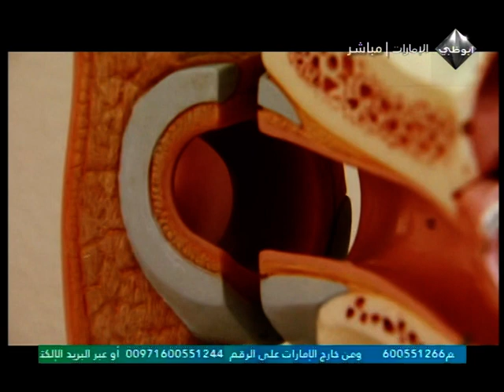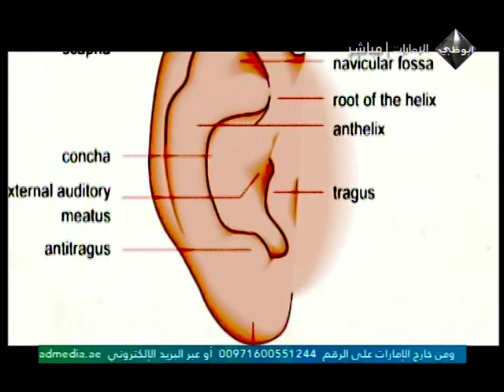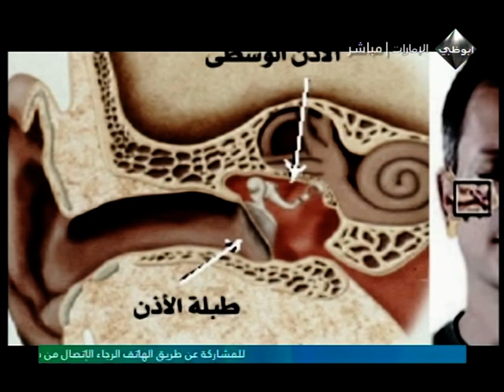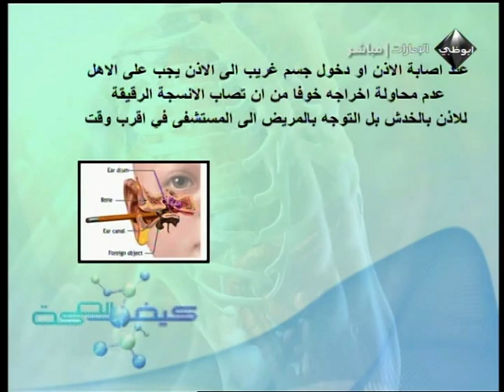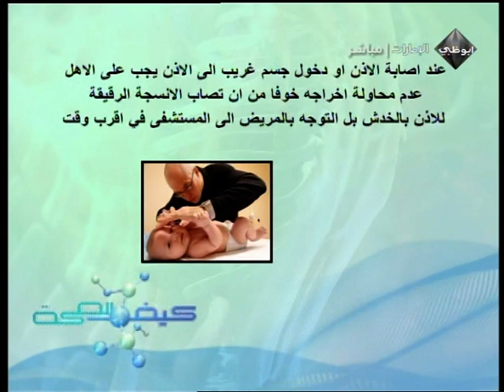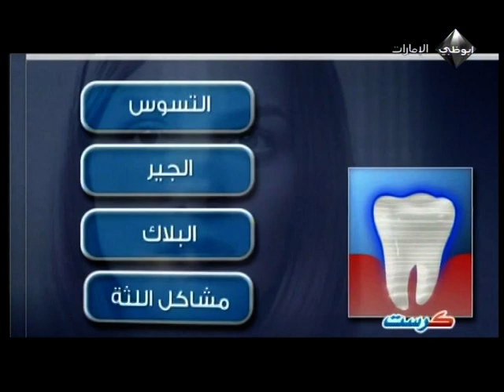امراض الاذن 1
المحاور:
1-التهاب الاذن الخارجية و الوسطى التشخيص و العلاج
2-مشاكل فقدان السمع
3-زراعة القوقعة
الدكتورة
امنية محمد زين استشاري امراض السمع و الاتزان بمستشفى المفرق
التهاب الاذن الخارجية و الوسطى التشخيص و العلاج
تتعرض الاذن للالتهابات عدة قد تصيب الاطفال و البالغين على حد سواء و بالرغم من ان هذه الالتهابات تسبب الاما حادة الا انه كلما تمت استشارة الطبيب فورا كلما كان العلاج اسهل . ناقشنا في هذه الفقرة نوعين من الالتهابات:التهاب الاذن الخارجية و التهاب الاذن الوسطى.
مشاكل فقدان السمع
تعتبر حاسة السمع حاسة حيوية في التواصل مع العالم الخارجيو التفاعل معهو ترتبط جودة هذا التواصل بدرجة سلامة حاسة السمع لدى الفرد لذلك يجب الحرص على اجراء فحوصات دورية للتاكد من حدوث اي تغير نسبي كان او حاد في مستوى السمع
زراعة القوقعة
تعتبر زراعة القوقعة وسيلة فعالة قدمها الطب الحديث لمساعدة فاقدي السمع على اكتساب او استرداد الاحساس بالاصوات. مما يساعدهم على الاندماج في المجتمع و التغلب على الاعاقة
التقارير
1-تقرير التهاب الاذن
2-تقرير زراعة القوقعة